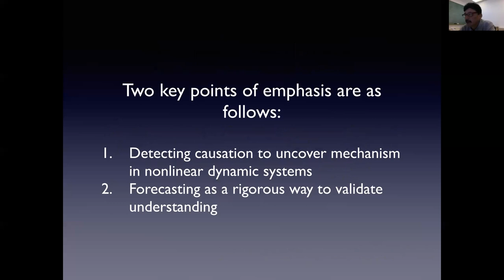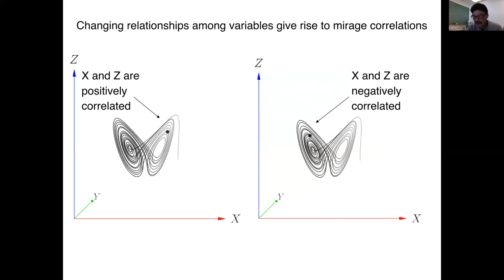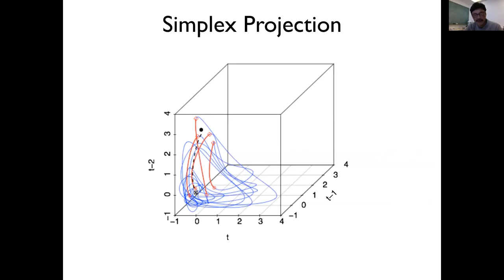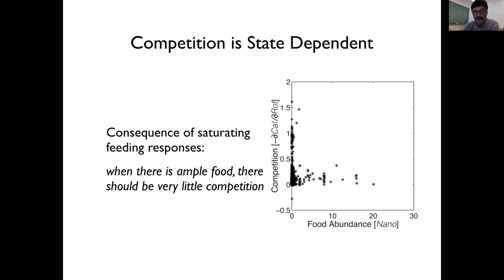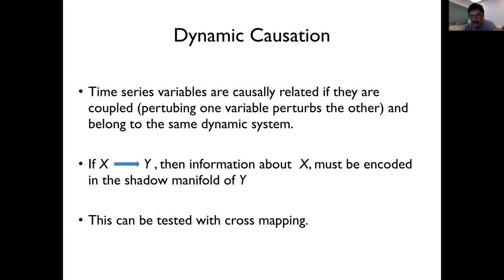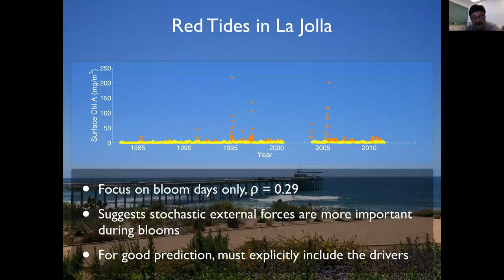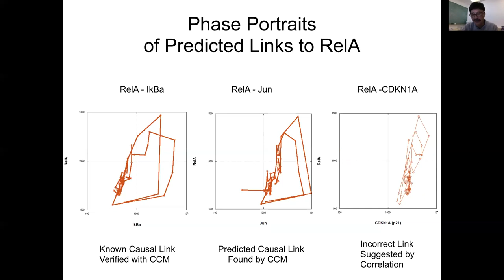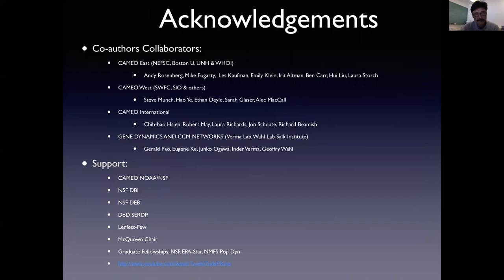An Introduction to Empirical Dynamics - George Sugihara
An Introduction to Empirical Dynamics: Equation-Free (Minimalist) Nonlinear Mathematics for a Data-driven Understanding of Nature — Transforming Observations to Insights